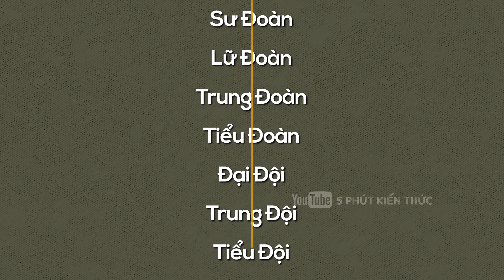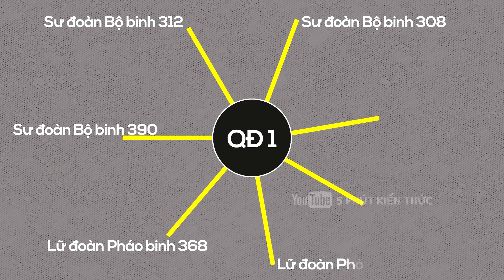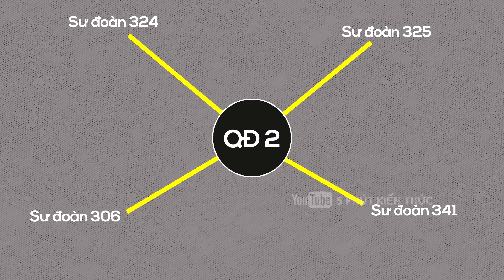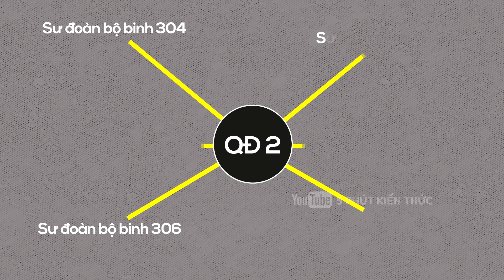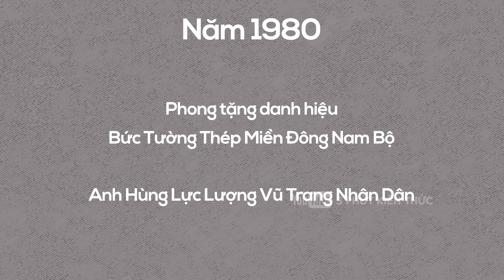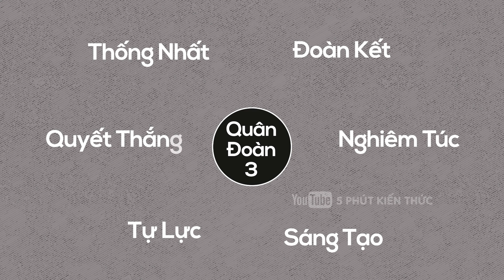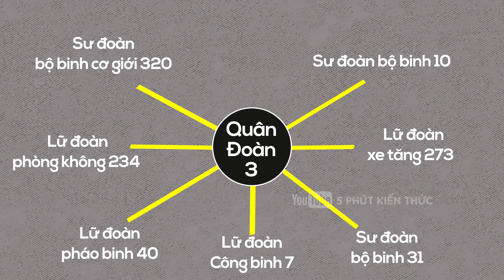4 quân đoàn chủ lực của Việt Nam ! - 5P Kiến Thức